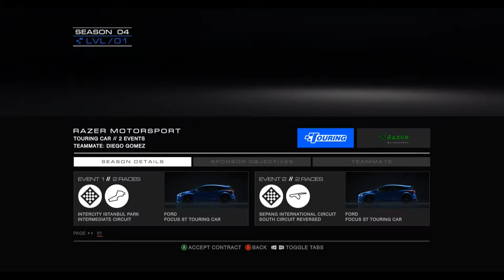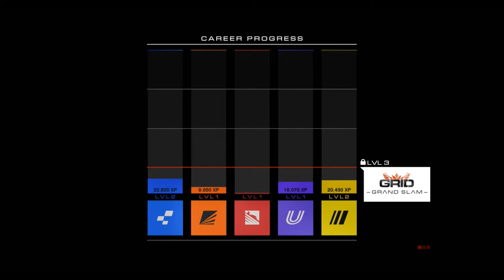GRID Autosport EP04 "Dirty Drivers"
This time I get beat around the track by some dirty racers.

Socal Media

Computer Specs:

CPU - AMD FX9370 8-core (overclocked to 5Ghz)
MB - Gigabyte GA-990FXA-UD3
GPU - AMD R9 290x 4GB (overclocked)
GPU cooler - NZXT Kraken G10 w/ Corsair H50 water cooler
Case - NZXT Phantom 410 white
128GB SSD for Windows and programs
256GB SSD for gaming
1TB HDD

Monitors
Gameing - BenQ GL2460HM 24" LED
Editing - Samsung S24C300HL 24" LED

Check out some friends channels.